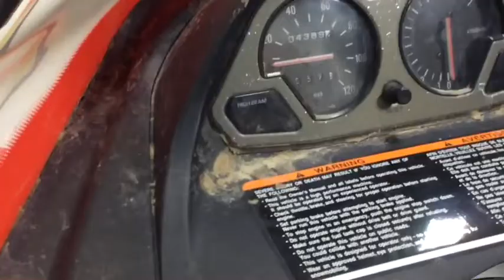Snowmobiles on farm